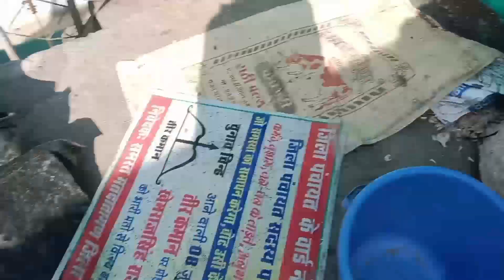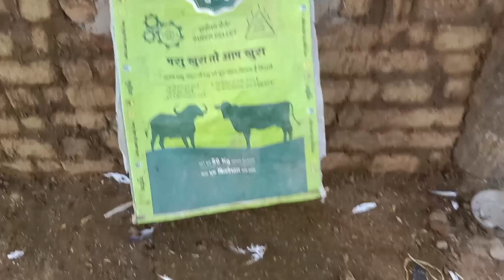Kabutaro Ka Ghar Ban Gaya Or Sabhi Birds Ko Sift Kar Diya 😍🥰 Pets vlogs